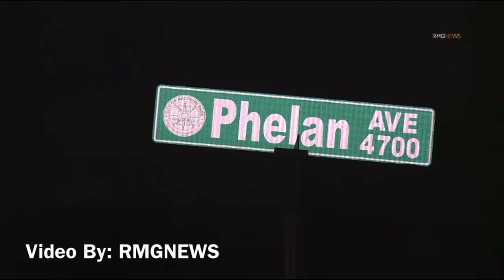Man, 20s, injured after pointing handgun at officers from the Baldwin Park Police Department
A man in his 20s was injured after pulling a gun during a traffic stop at officers from the Baldwin Park Police Department causing an Officer-Involved Shooting.

The Officer-Involved Shooting occurred on Friday, May 21, 2021, at approximately 9:12 pm, in the 4700 block of Phelan Avenue in the City of Baldwin Park.

The Los Angeles County Sheriff’s Homicide Detectives responded to assist the Baldwin Park Police Department with the Investigation.

Detectives learned that officers from the Baldwin Park Police Department conducted a traffic stop of a vehicle. During the course of the traffic stop, one of the passengers exited the vehicle and pointed a handgun at the officers at which point an Officer-Involved Shooting occurred.

Un hombre de unos 20 años resultó herido después de sacar un arma de fuego durante una parada de tráfico en los agentes del Departamento de Policía de Baldwin Park causando un Tiroteo Involucrado en un oficial.

El Tiroteo que involucró a un Oficial ocurrió el viernes 21 de mayo de 2021, aproximadamente a las 9:12 pm, en el bloque 4700 de la Avenida Phelan en la Ciudad de Baldwin Park.

Los Detectives de Homicidios del Sheriff del Condado de Los Ángeles respondieron para ayudar al Departamento de Policía de Baldwin Park con la investigación.

Los detectives se enteraron de que los oficiales del Departamento de Policía de Baldwin Park realizaron una parada de tráfico de un vehículo. Durante el transcurso de la parada de tráfico, uno de los pasajeros salió del vehículo y apuntó con una pistola a los agentes, momento en el que se produjo un tiroteo con agentes implicados.

Su donación nos mantiene trayendo las noticias!